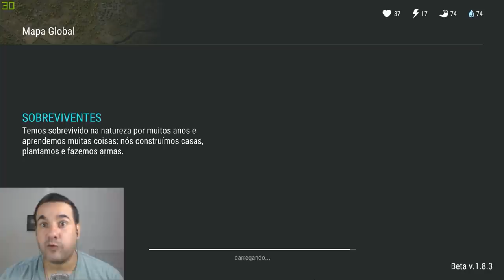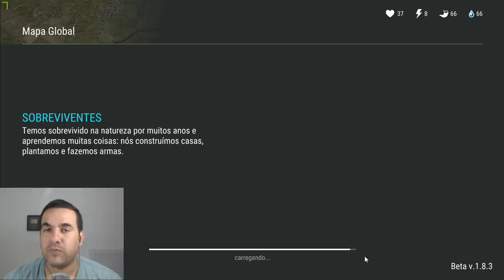MATEI O VENDEDOR e COMETI SUICÍDIO COM LANÇA GRANADA - LAST DAY ON EARTH SURVIVAL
PROGRAMAS QUE USO EM MEUS VÍDEOS :

PIXEL LAB
PS TOUCH
KINE MASTER
POWERDIRECTOR
AZ SCREEN RECORDER PRO
SCR